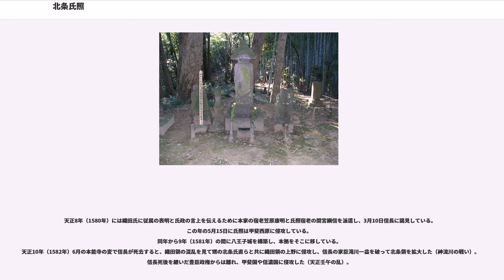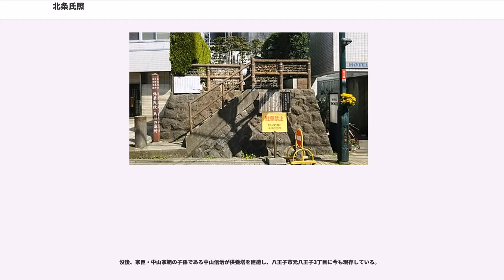北条氏照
北条 氏照(ほうじょう うじてる)は、戦国時代から安土桃山時代にかけての武将。北条氏康の四男。

宗家の虎に呼応し、「如意成就」と刻まれた龍の印章を使用した。
北条氏康の三男として生まれる。
弘治元年（1555年）11月に下総葛西城で行われた古河公方足利義氏の元服式に、兄弟で唯一父と一緒に参加している。
弘治2年（1556年）5月、大石家の領国に所在した相模座間郷の神社の再興にあたって大檀那を務め領国支配に関与し始める。また、この年元服したとされ、仮名の源三と氏照を名乗ることになる。

大石家に養子入りしてもしばらく、具体的な領国支配は氏康が管理し、家老としてつけられた狩野泰光（のちの法円宗円）と庄式部少輔が当たっている。

永禄2年（1559年）11月、大石家の本城由井城に入り、自ら由井領の領国支配を開始する。この年大石定久の娘・比左を娶り、養子縁組をして大石源三氏照と名乗り、家督を譲られる。
自領であった現・相模原市方面の各村への文書では「油井源三」を名乗っている。
永禄5年（1562年）3月、前年に北条氏に滅亡させられ、由井領に北接して展開していた国衆・三田氏の領国であった勝沼領を与えられて由井領に併合した。それにともなって永禄6年から永禄10年までの間に、新たな本拠として滝山城を構築し、移っている。

永禄10年（1567年）からは北関東・南関東の取次を務めるようになり、北条家の外交・軍事において重要な役割を担い始めた。この年の末に武田信玄の家臣・小山田信茂らの軍勢が小仏峠を越え相模国に侵攻した。氏照は中山家範・横地吉信らに迎撃を命じたが、高尾山麗の廿里（現、八王子市廿里町、廿里古戦場）にて敗退。その後余勢を駆って押し寄せた武田勢に攻め立てられ、滝山城は三の丸まで陥落し氏照は二の丸で指揮をとったという（この時、氏照と武田勝頼が槍をあわせたとも伝わる）。このような氏照の奮戦により、最終的には武田軍に滝山城の攻略を断念させている。

永禄11年（1569年）、再度来襲した武田の軍勢が小田原城を囲んだ。撤退する武田勢を氏照・氏邦の軍勢が迎え撃ったが、小田原から追撃してきた本隊の動きが遅く挟撃体制は実現しなかった。この間に武田別働隊が氏照・氏邦の陣よりさらに高所から襲撃し戦局は一転、氏照・氏邦は敗北した。戦国最大規模の山岳戦として知られる三増峠の戦いである。
この年の12月までに大石から北条姓に戻している。

天正2年（1574年）1月以来、下総国関宿城の攻撃を本格化させ、義重の斡旋で簗田持助も抵抗を諦め閏11月16日には抵抗を諦め、19日には開城させた。
これ以降古河公方・足利義氏の後見を務め、利根川水域を支配した。

天正3年（1575年）6月氏政は下野国奪取を目論み、氏照らを下野に侵攻させ榎本城を攻めて落城させた。勢いに乗る北条軍は小山秀綱の本城を攻め、12月には小山城が落城し秀綱は佐竹氏のもとに落ち延びることになる。
この年頃から北条支城のみならず、小田原城の総奉行として働くようになり、同年から天正4年（1576年）までの間に陸奥守を称するようになる。、天正6年（1578年）、上杉氏の家督争い御館の乱が起こると実弟・上杉景虎の援軍要請に応じた兄・北条氏政の名代として、氏邦と共に越後に出陣。北条勢は三国峠を越えて坂戸城を指呼の間に望む樺沢城を奪取し、坂戸城攻略に着手した。しかし上杉景勝方はよく守り、また冬が近づいてきたこともあって、北条勢は樺沢城に氏邦・北条高広らを置き、北条景広を遊軍として残置しての撤退を強いられた。そして景虎は翌年滅亡という悲運を辿った。

天正7年（1579年）、甲相同盟が手切りとなると、北条氏は織田信長、徳川家康との同盟交渉を開始し、9月11日には氏照の使者が信長の本拠安土城に到着している。
天正8年（1580年）には織田氏に従属の表明と氏政の言上を伝えるために本家の宿老笠原康明と氏照宿老の間宮綱信を派遣し、3月10日信長に謁見している。この年の5月15日に氏照は甲斐西原に侵攻している。
同年から9年（1581年）の間に八王子城を構築し、本拠をそこに移している。
天正10年（1582年）6月の本能寺の変で信長が死去すると、織田領の混乱を見て甥の北条氏直らと共に織田領の上野に侵攻し、信長の家臣滝川一益を破って北条領を拡大した（神流川の戦い）。信長死後を継いだ豊臣政権からは離れ、甲斐国や信濃国に侵攻した（天正壬午の乱）。

天正18年（1590年）、豊臣秀吉の小田原征...